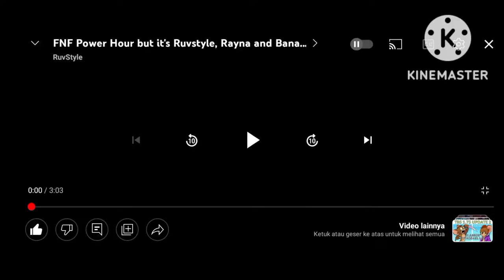FNF power hour but RuvStyle,Rayna and banami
video by@Ruvstyle